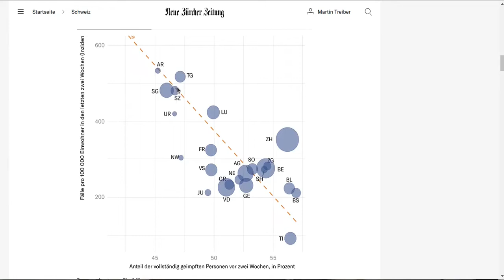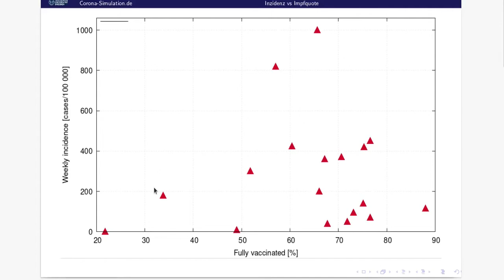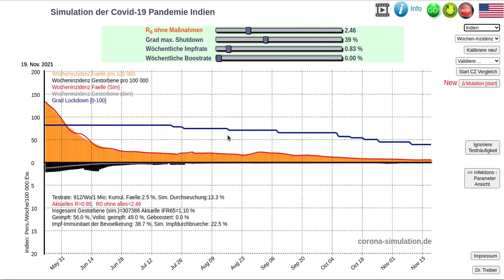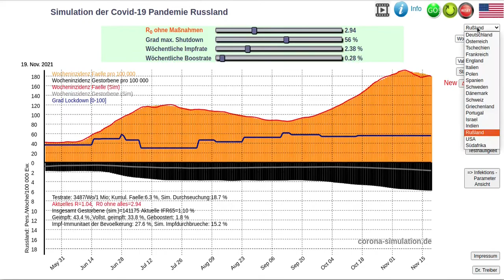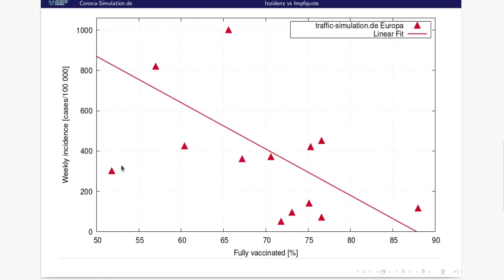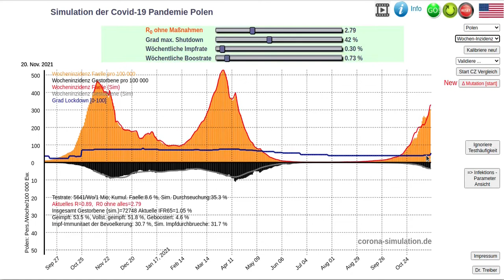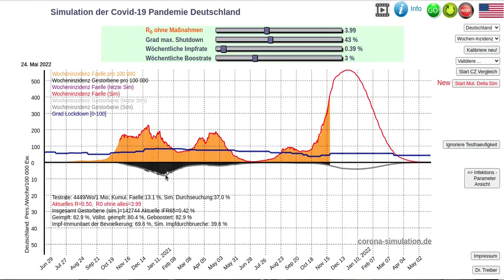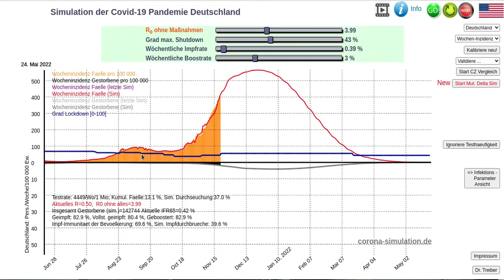Führen höhere Impfraten zu einer geringeren Covid-19-Inzidenz?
Je nach Intentionen kann man Streudiagramme Impfquote vs. Wocheninzidenz finden, die einen steigenden oder fallenden Zusammenhang nahelegen. In diesem Video zeige ich, dass steigende Zusammenhänge, also Anstieg der Inzidenz mit der Impfquote und damit Verschlimmbesserung durch Impfungen, auf gemeinsamen dritten Ursachen wie

* klimatischer Winter im Juli statt Januar,

* andere Bevölkerungsstruktur,

* anderen Testpraktiken,

* Ignorieren der Booster

* oder einer weit fortgeschrittenen Durchseuchung

zurückgeführt werden kann: Korrelation ist keine Kausalität!
Rechnet man diese "Confounder" heraus, blebt ein eindeutiger negativer Zusammenhang zwischen Impfquote und Inzidenz, der eine Wirkung der Impfung nahelegt.

Zum Abschluss aus gegebenen Anlass eine Prognose, wie es in Deutschland weitergeht: Die meisten Szenarien sagen ein Inzidenzmaximum um 500 bis 600 Anfang bis Mitte Dezember und etwa 30 000 Covid-19 Tote diese Saison voraus.